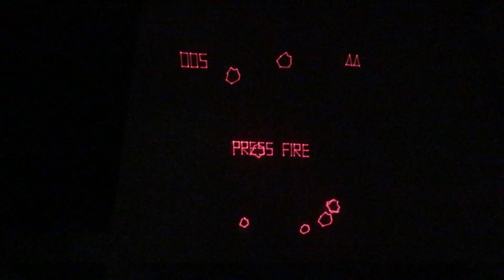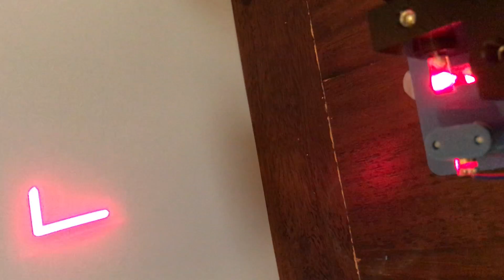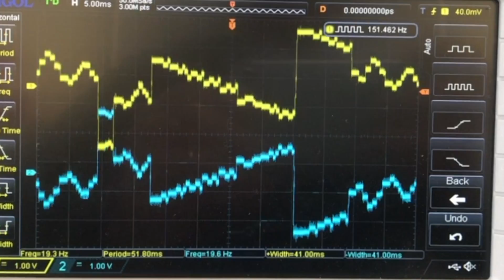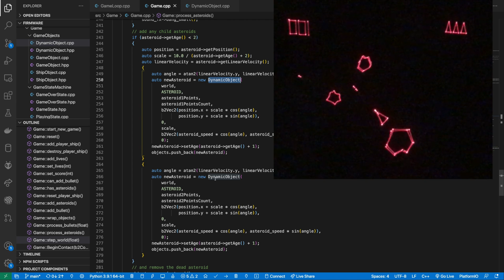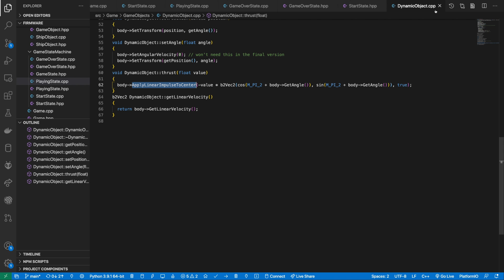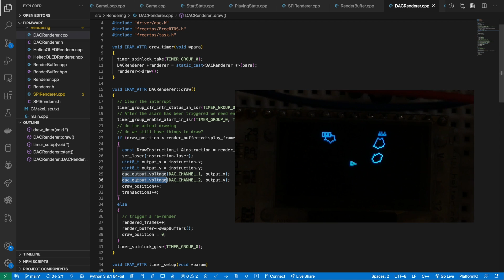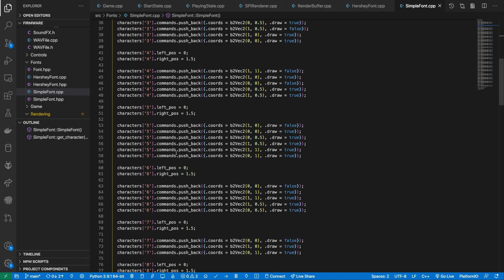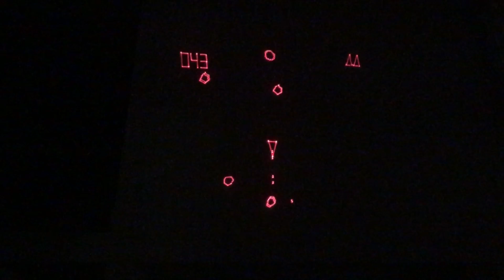Laser Projected Asteroids: ESP32 Reinvents Classic Arcade Game!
I've created a version of the classic arcade game Asteroids using lasers and got it running on the ESP32.

The game is displayed using a laser which is directed using mirrors. You can find kits on eBay (search for laser galvo).

You can find a few more details on how this works in a previous video where we create some laser shows with the ESP32

All in all, it's a pretty successful project. Even with my very low power 5mw laser, I can get around 2m x 2m projection at a good brightness in a dark room.

We'll be doing a bit more audio investigations soon while we build-up to the next big project.

Thanks!